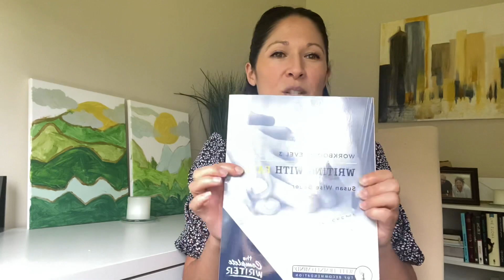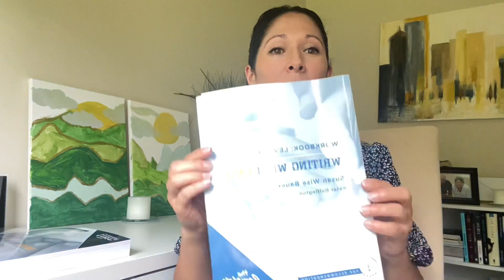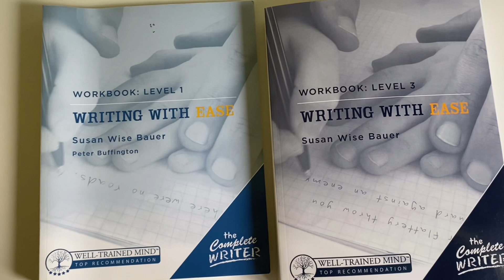The BEST Homeschool Secret: Narration! || How I Teach Writing & Public Speaking | Tool For All Ages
A homeschooling mom recently asked me how I taught my 9 year old how to write so well. Reading fluency plays a big role, but as I reflected on my daughter’s writing journey, I realized that NARRATION, was the key to her success!
Narration is the best way to teach writing and public speaking, without even using a curriculum! If you don’t know what narration is, or you’re not sure if you’re doing it right, check out this video!